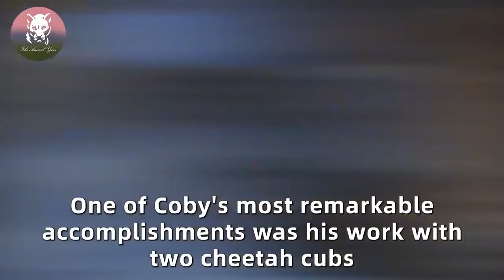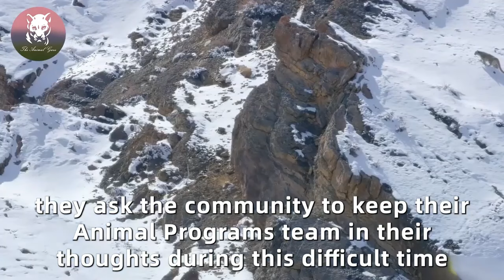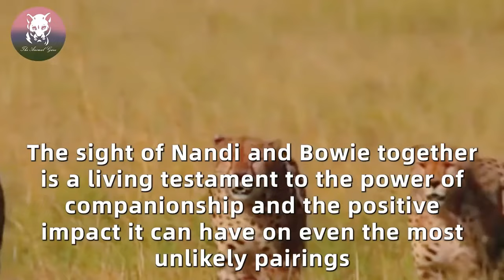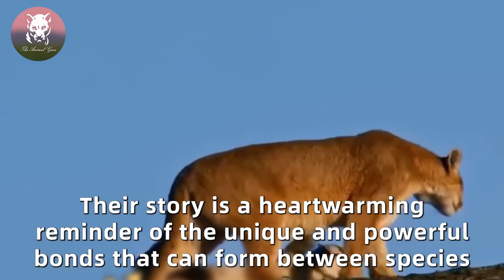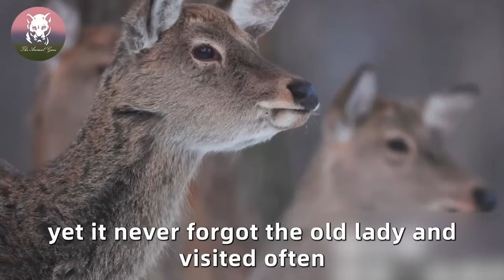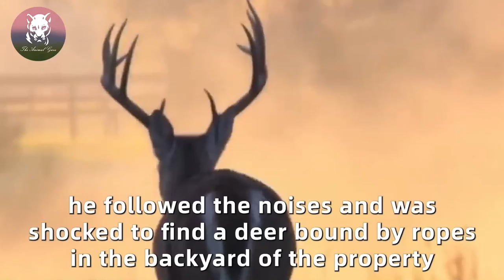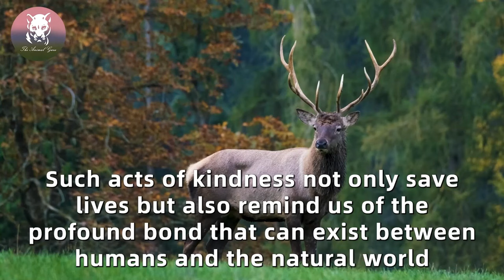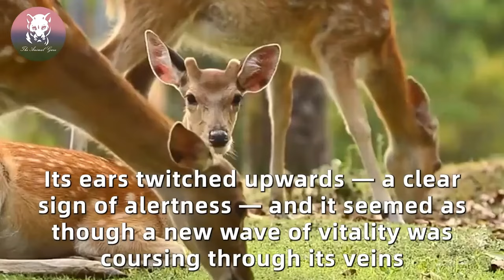They Threw A Puppy To The Cheetah. What Happened Next Is Unbelievable!